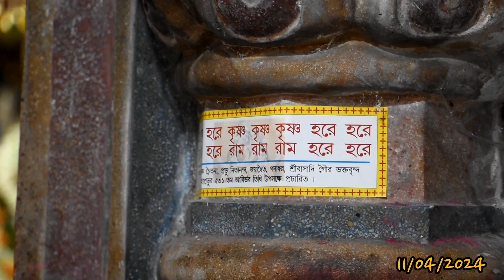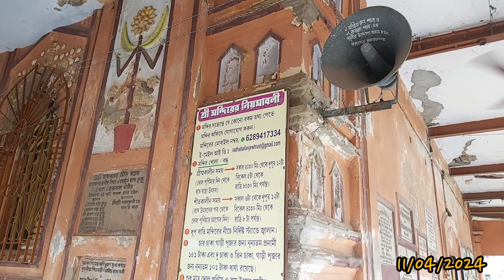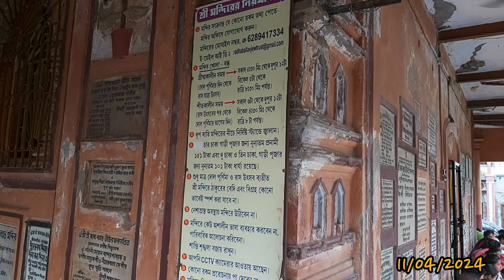রাধাবল্লভ মন্দিরে দত্তাত্রেয়-র অন্নপ্রাশন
দত্তাত্রেয় (সংস্কৃত: दत्तात्रेय, Dattātreya) বা দত্ত হলেন একজন হিন্দু দেবতা। তিনি ত্রিমূর্তি নামে পরিচিত হিন্দু দেবতাত্রয়ী ব্রহ্মা, বিষ্ণু ও মহেশ্বরের সম্মিলিত রূপ। "দত্তাত্রেয়" নামটি দু'টি অংশে বিভক্ত: "দত্ত" অর্থাৎ যা দেওয়া হয়েছে এবং "আত্রেয়" অর্থাৎ, ঋষি অত্রির পুত্র।

আজকের রাধাবল্লভ মন্দিরের ইতিহাস খানিক অন্যরকম। প্রাচীন রাধাবল্লভকে প্রতিষ্ঠা করেছিলেন, রুদ্ররাম পণ্ডিত। শ্রীরামপুরের চাতরা অঞ্চলেই ছিল রুদ্ররামের মামার বাড়ি। চাতরার বিখ্যাত দোলমঞ্চ-এর আদলেই তৈরি হয়েছিল রাধাবল্লভ জিউ-এর দোলমঞ্চ। মন্দিরের কাছে এখন ভগ্ন অবস্থায় পড়ে রয়েছে পুরানো সুবিশাল সেই আটচালার দোল মঞ্চ। এর গায়ে এখনও দেখা যায় কিছু পঙ্খের কাজ।
একদিন রুদ্ররাম পণ্ডিত স্বপ্নাদেশ পান, গৌড়ের রাজপ্রাসাদে রাখা পাথর থেকে মূর্তি তৈরি করার। সেই মতো, সেখানে পৌঁছে শোনা যায় এক অবিশ্বাস্য কাণ্ড। জনশ্রুতি রয়েছে, গরম সহ্য করতে না পেরে বিগ্রহ নির্মাণের পাথরটি নাকি রীতিমতো ঘামতো তখন। রুদ্ররামের সেই পাথর নিয়ে এলে বৃন্দাবনের এক শিল্পী সেই পাথর দিয়ে বানিয়ে দেন তিনটি বিগ্রহ। যার মধ্যে একটি হল শ্রীরামপুরের রাধাবল্লভ।

মন্দিরের ভোগের জন্য যোগাযোগ
স্বপন শ্রীমানী

music from:-